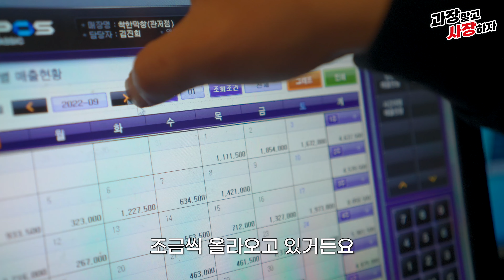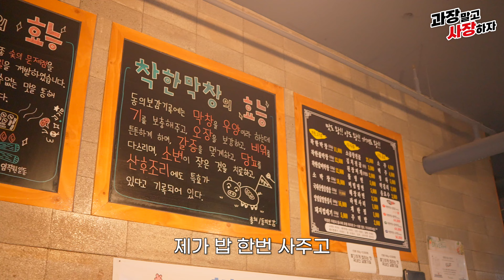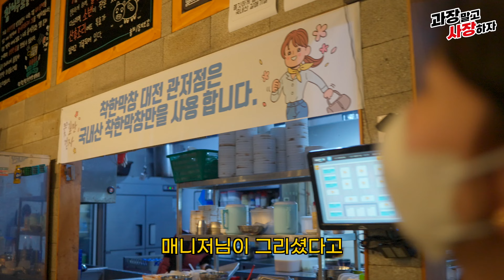동네 막창집에 반해 직접 본사 대표를 찾아가 창업한 37세 사장님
착한막창 관저점 점장님의 이야기입니다